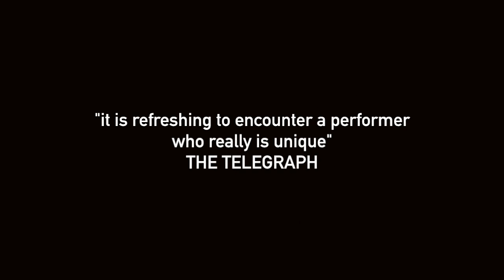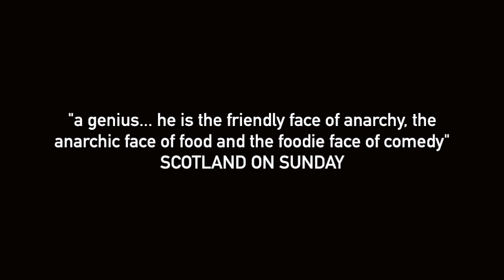George Egg Anarchist Cook: Nine to Noon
George Egg serves up some laughs with an unusual take on hotel food. Don’t try this at home!